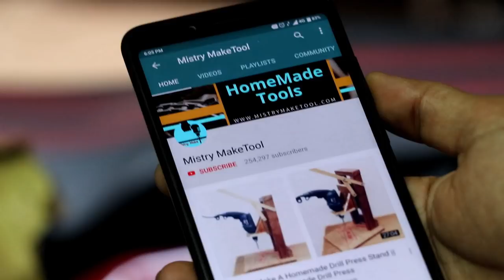8 Super Ideas For Your Work || Tips & Tricks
Hello Friends,
Today I Show You 8 Super Ideas That Is Make Your Work Very easy.
This Tips And Trick Is Very Useful For Your Workshop. I Hope You Enjoy This Video.